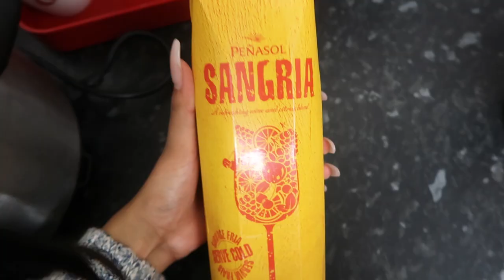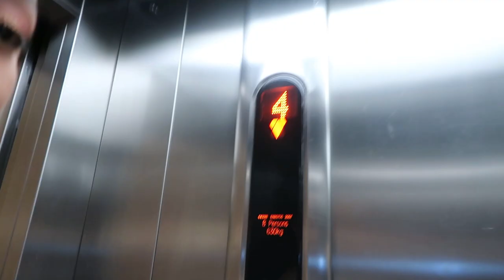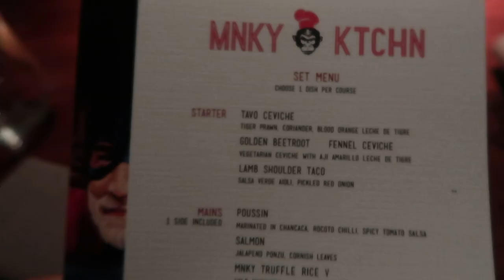VLOG | I ALMOST KILLED SOMEONE!